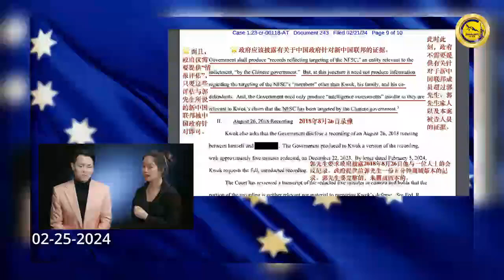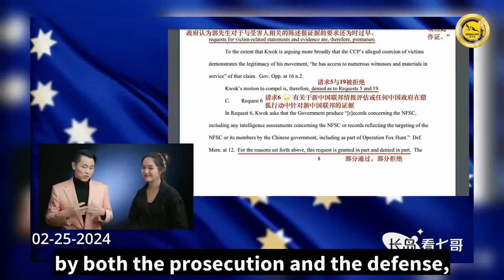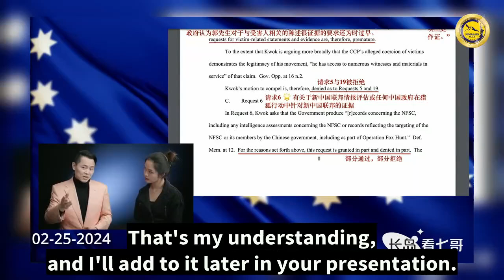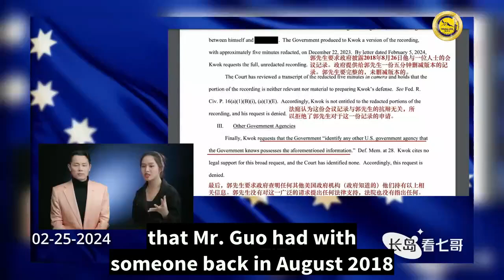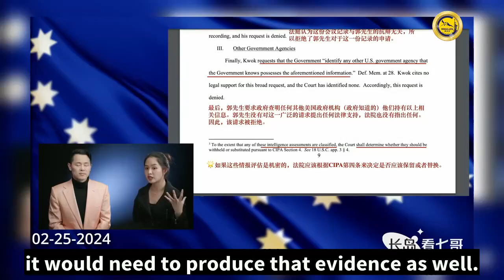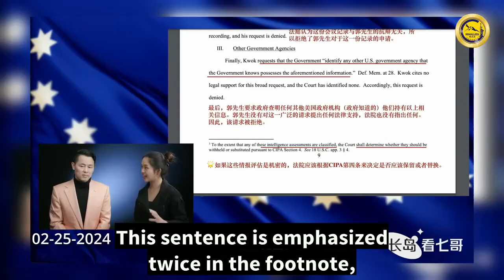经过了长时间的等待爆料革命的战友们终于看到了郭先生案件的一些有利进展，案件的主审法官同意了郭先生律师提出的部分强制动议，郭先生一直以来告诫我们要对美国的司法制度有信心